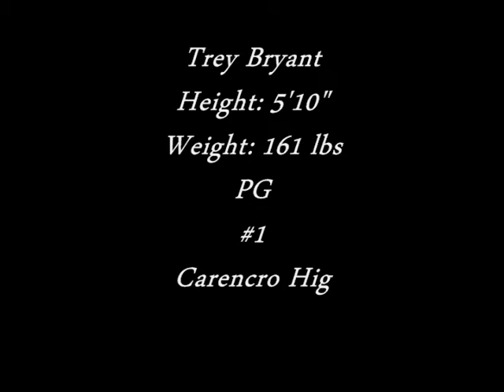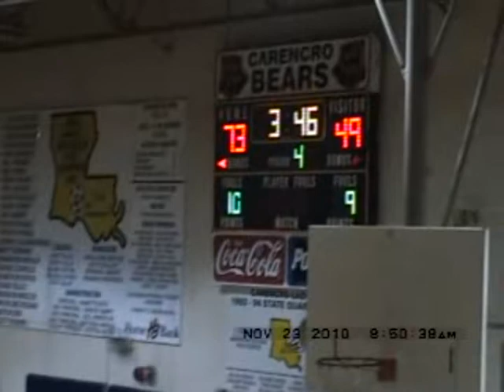Trey Bryant Carencro High School